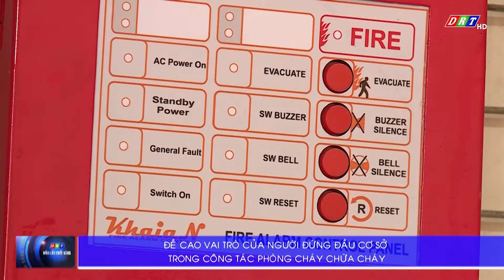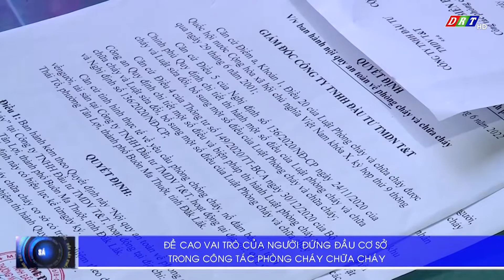ĐỀ CAO VAI TRÒ CỦA NGƯỜI ĐỨNG ĐẦU CƠ SỞ TRONG CÔNG TÁC PHÒNG CHÁY CHỮA CHÁY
ĐÀI PHÁT THANH TRUYỀN HÌNH ĐẮK LẮK